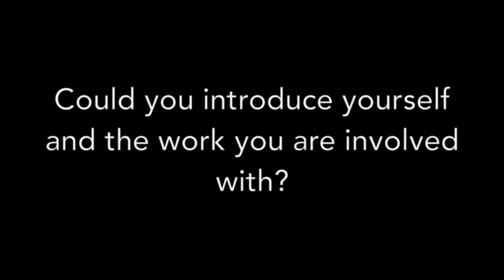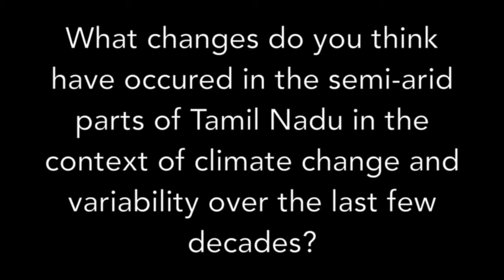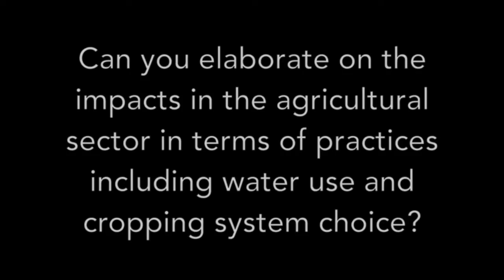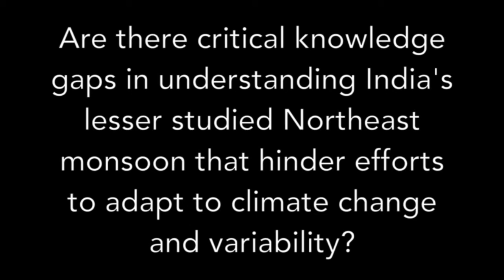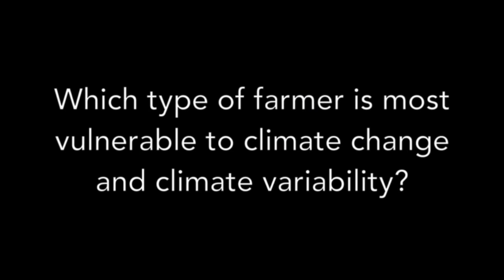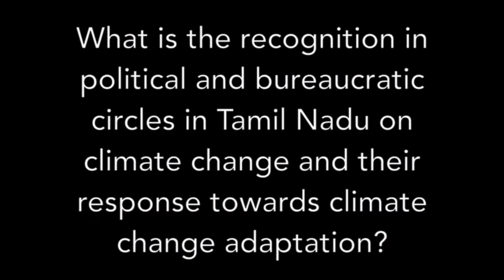Developing strategies to adapt to climate change for agricultural systems in Tamil Nadu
Prof. V. Geethalakshmi, Professor, Tamil Nadu Agricultural University (TNAU) discusses climatic trends in Tamil Nadu, its impacts on agricultural production and technological adaptation strategies that are being considered and developed in response to these changes.